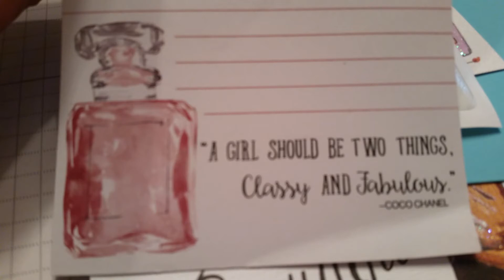Sassi Style Happy Mail week#1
Hey there Sassi Nation this is a Happy Mail style RAK. You must be a Subbie to participate and have a US address. You agree to upload a Youtube video of you opening your package, like this video, and post a link to my YT channel Sassi Salutations. There is no cost involved for YOU♡ Week #1 will close on Saturday, September 10th, 2016 at 8:00 am EST. I will do a random number generator to determine the winner.
Stay Sassi and Crafty!